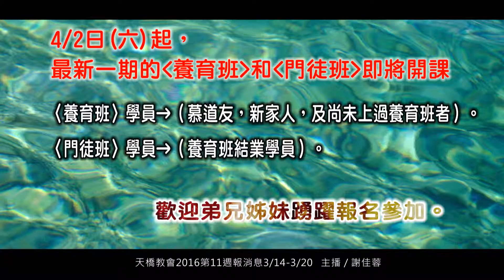天橋教會2016第11週報消息3/14-3/20 主播 / 謝佳蓉 4m38s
1.天橋教會2016雙翼：3/19 (六) 全人醫治特會、代禱學校/ 早上8:00-下午6:00
4/2日(六)起，最新一期的〈養育班〉和〈門徒班〉即將開課，〈養育班〉學員→（慕道友，新家人，及尚未上過養育班者）。〈門徒班〉學員→（養育班結業學員）。歡迎弟兄姊妹踴躍報名參加。
2.  3月13日(日)主日下午1:00在松年教室召開長執同工會，敬請長老、執事、同工及小組長準時參加，一起關心教會的財務預算及決算報告。
3. 下周3/20(日)中午１２:３０召開〈天橋教會信徒大會〉，邀請所有會友參加，會籍名單已公佈於走廊的佈告欄，若有誤植或遺漏，請於〈本週三前〉向幹事貴美或 幹事麗菁更正，電話：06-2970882。
4.下週為耶穌受難週，舉行聖餐禮拜“最後的晚餐”3/24日(四)晚上7:30，請弟兄姊妹預備心參加。